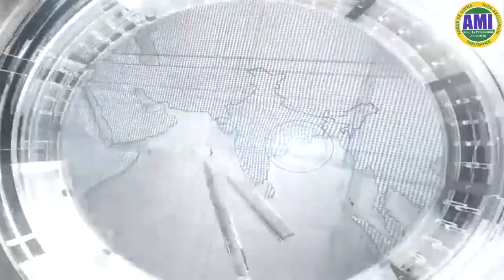Ubuhamya bw'umusaza MUTAMBUKA uri mu zabukuru witabwaho n'urubyiruko rwabitojwe na AMI